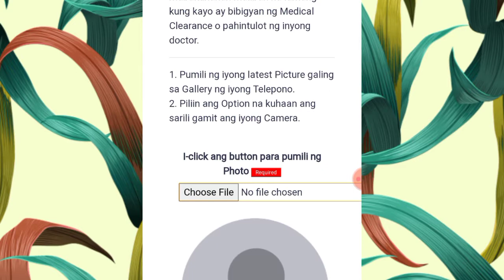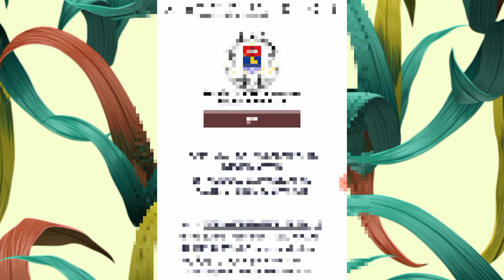Easy Steps on How to Register for Manila Covid19 Vaccine